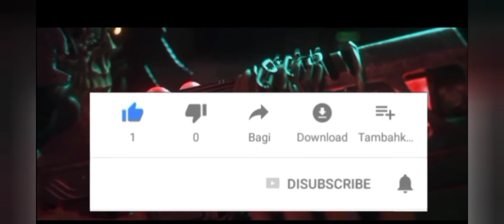shadow of death Gameplay Walkthrough Part 1 - Tutorial (iOS & Android) 2021 gmp gaming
Shadow Of Death is a 2D action game where you play a somber hero who has to face interminable hordes of monsters. As you beat levels ...

Shadow of Death 2

Shadow of death meaning

Shadow of Death gift code

Shadow of Death game

Shadow of Death: Dark Knight

Shadow of Death 2 download

Shadow of Death apps

Shadow of Death Wiki

Shadow of Death 2 gift code

Shadow of Death APK

Shadow of Death 2 cheat codes

Shadow of Death 2 Tips

Shadow of Death 2 Reddit

Shadow of Death 2 gift code 2021

Shadow of death 2 hard mode

Shadow of Death 2 MOD APK an1

Where is the valley of Death located

Valley of the shadow of death How do you feel about it

Is the Kidron Valley the Valley of the shadow of death

Valley of the shadow of death in Hebrew

How do you say this phrase valley of the shadow of death how do you feel about it

Valley of the shadow of death song

How do you see this phrase valley of the shadow of death

How do you see this phrase valley of the shadow of death How do you feel about it

Shadow of Death codes 2021

Shadow of Death gift code october 2020

Shadow of Death gift code december 2020

Shadow of Death 2 gift code july 2020

Shadow of Death 2 Gift codes 2021

Shadow of Death Gift code january 2021

Shadow of Death gift codes august 2020

Pushing the boundaries of mobile gaming  Shadow of Death is an offline knight game  which doesn't need the internet to be experienced. Fight the way you want as players can select among 4 unique shadow knights multiple gameplay styles  and loads of rare armor sets to conquer a hostile dark world.

Shadow of Death apk Mod

Shadow of the Death

Hacked Shadow of Death game

Shadow of Death: Dark Knight - Stickman Fighting APK download

Shadow of Death hack

Shadow of Death gift codes Reddit

Shadow of Death characters

Shadow of Death: Dark Knight - Stickman Fighting APK

Shadow of Death: Dark Knight APKPure

Shadow of Death: Dark Knight Hacked

Shadow of Death: Dark Knight APK

Shadow of Death: Stickman Legends MOD apk

Shadow of Death 2 MOD APK Unlimited Souls

Shadow of Death 2 Mod APK max level

Shadow of Death 2 Mod Menu

Shadow of Death 2 MOD APK APKPure

Shadow of Death video game downloading

Shadow of Death for PC

Shadow of Death 1

Shadow of Death cheats

Shadow of Death update

Shadow Knight Shadow Of Death  Stickman Legends  Ninja Arashi Shadow Fight 3  Shadow Fight 2...Shadow of Death Dark Knight All Bosses (Spider Queen Boss Behemoth  Frost Vamp Naga Overlord).

Shadow of Death 2 - All Bosses [1080p]IMPOSSIBLE BOSS Shadow of Death Dark Knight Android Gameplay.Tips and Trick- Part 1 [ soul and crystal ] | Shadow Of Death.